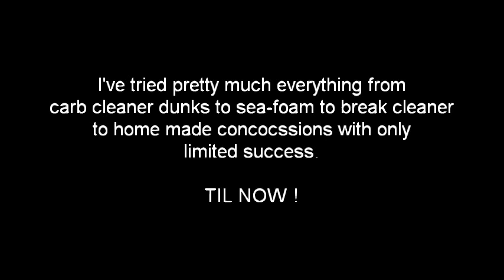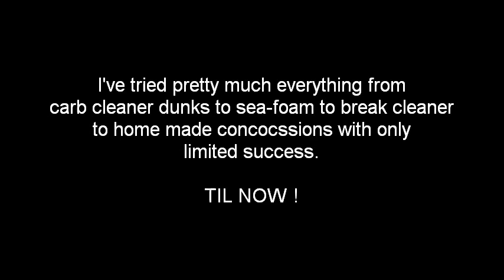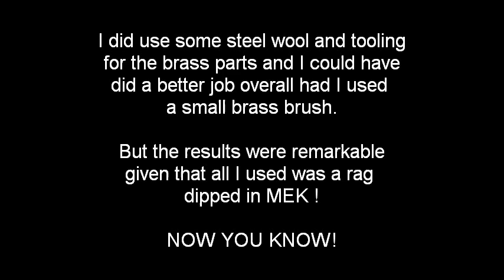The Best way to clean carburetor AMAZING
I finally discovered the easiest way to clean a carburetor quite by accident. Like most people I googled but the results where not all that good or easy. This method does not appear anywhere but it really works! All photos were taken with my cell phone so the quality is not that great and had I known that this would work as well as it did I would have taken the time to set up a video camera and shown how well it works and I likely try to do that in the future.